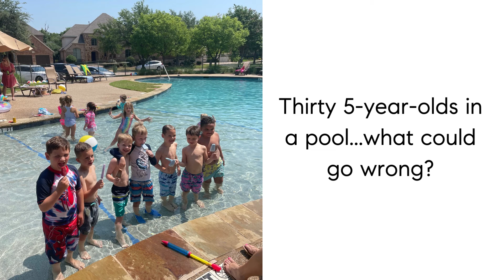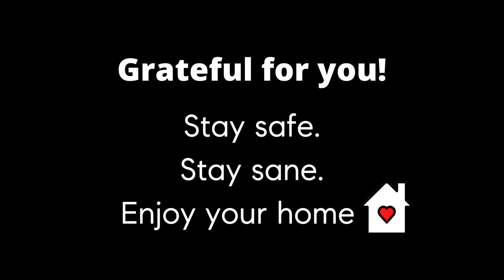Ep. 75 - Less than we Want, More than Enough